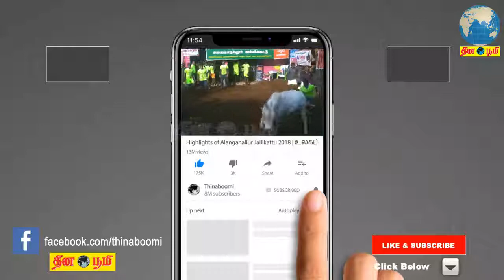தேர்தலில் பா.ஜ.க.-அ.தி.மு.க. கூட்டணி வெற்றி பெறும் : தமிழிசை பேட்டி